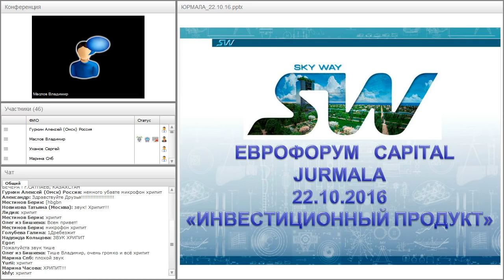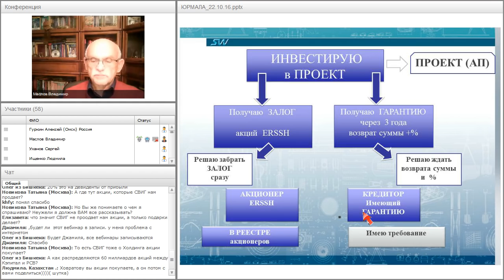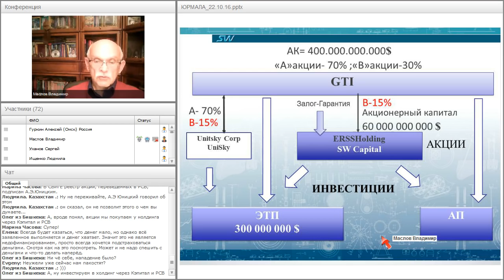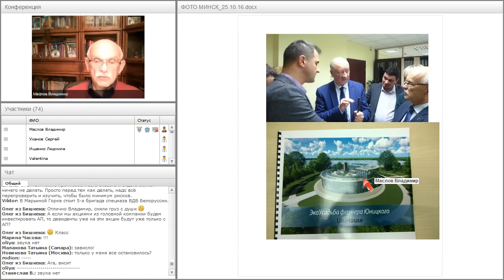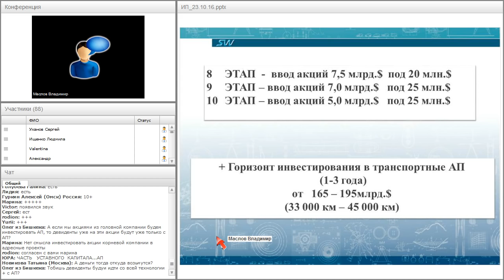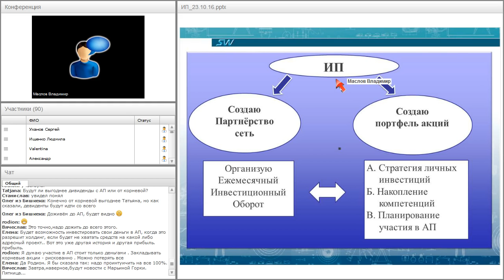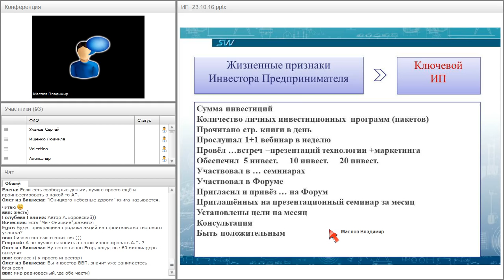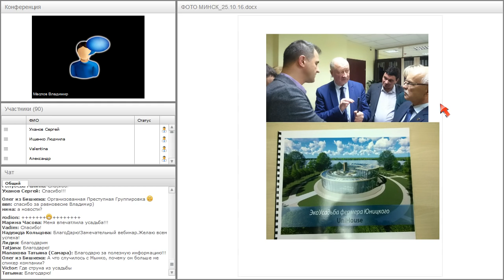Вебинар от 27.10.2016. Организационно-экономический и правовой вебинар SkyWay.